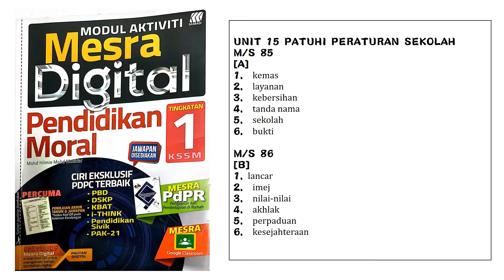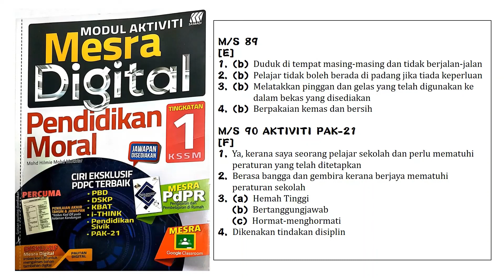Jawapan Buku Kerja PM UNIT 15 PATUHI PERATURAN SEKOLAH